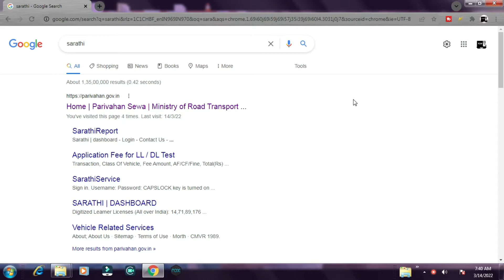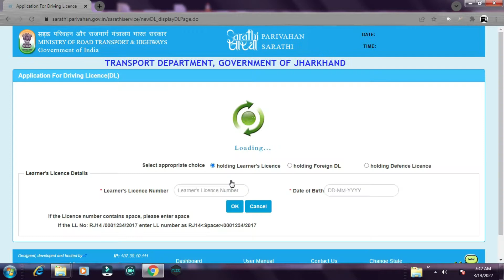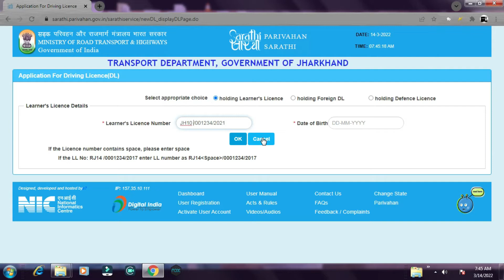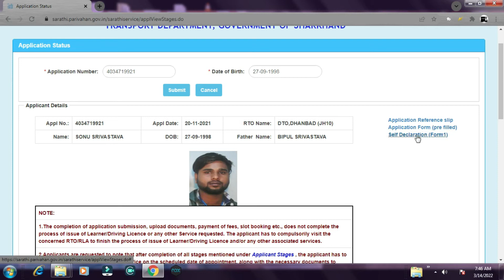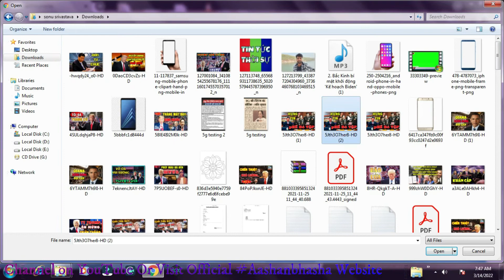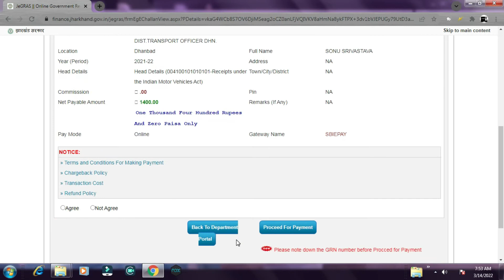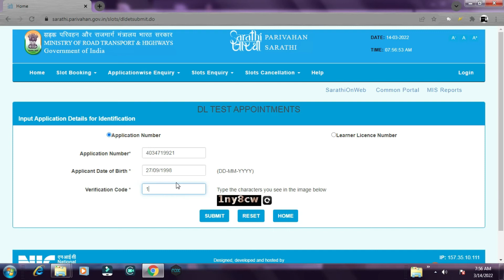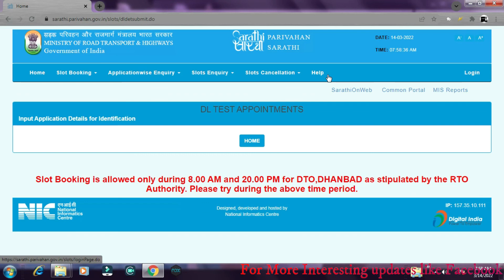How to apply Driving licence after making Learning licence | New KYC process 2022 | Hindi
Aashan Bhasha provides basic and advanced level computer, internet, technology related education for free, you can ask question about your problems, request for a video, you can website and read articles, on my website you can fill request form, contact form, or ask question on discussion page, I and Our team response quickly and you can also resolve others problem on my site by sharing your knowledge or experience on discussion page..